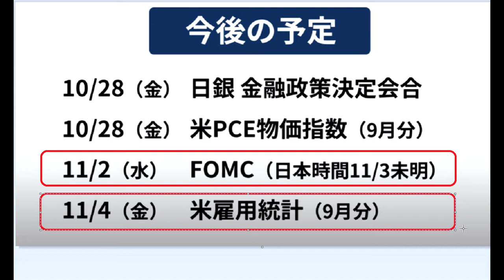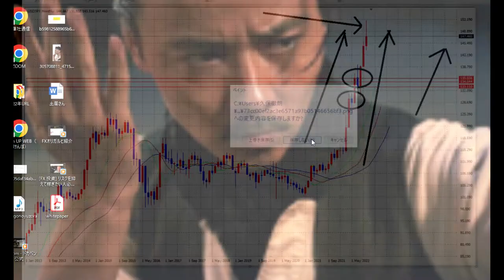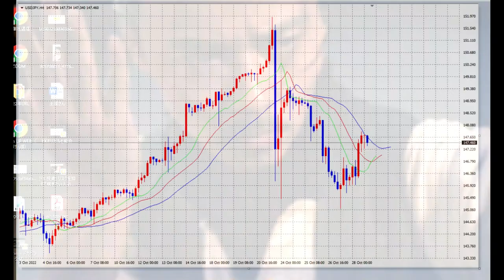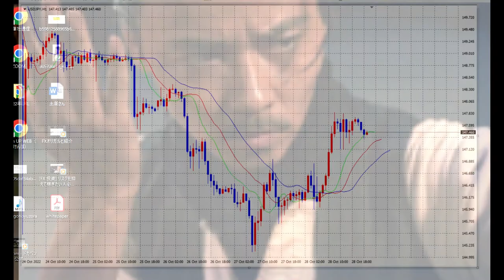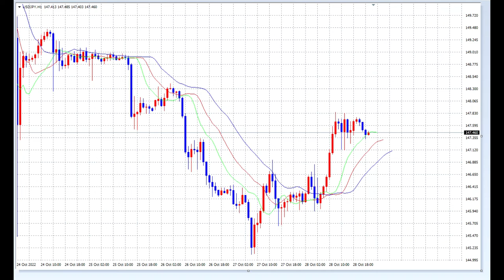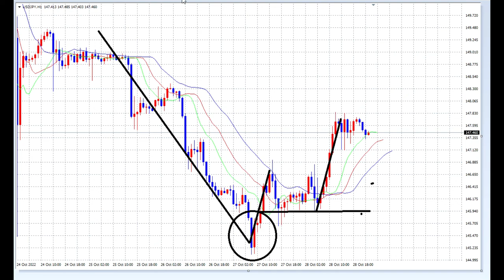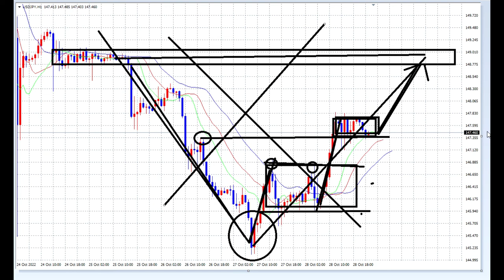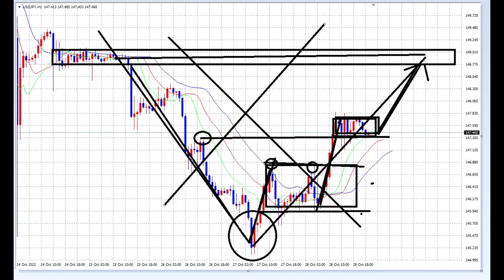【FX】材料だらけの45週